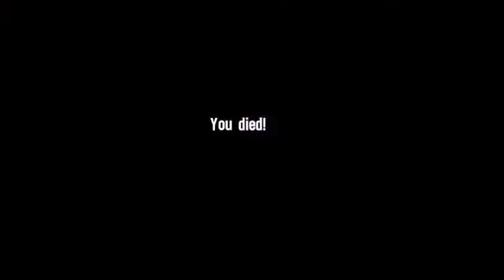Spec Ops The Line Playthrough Part 19